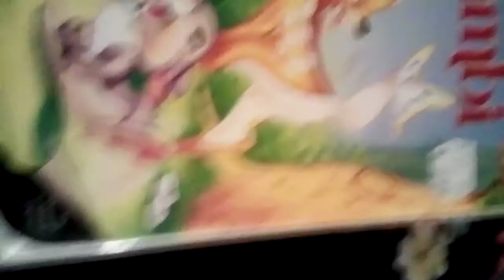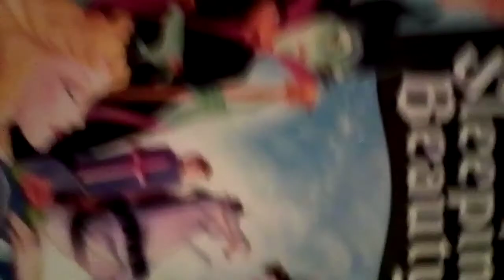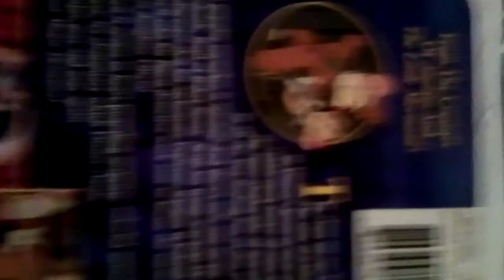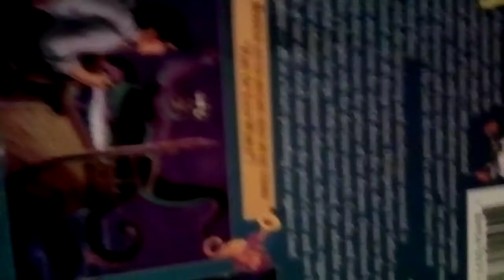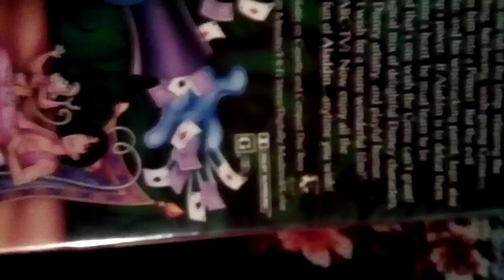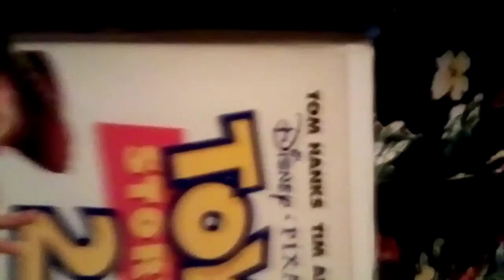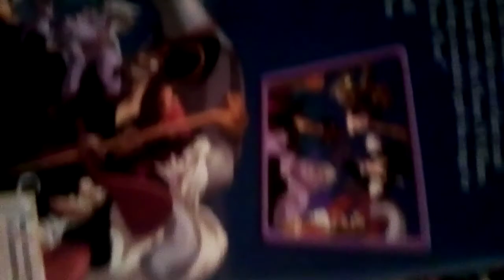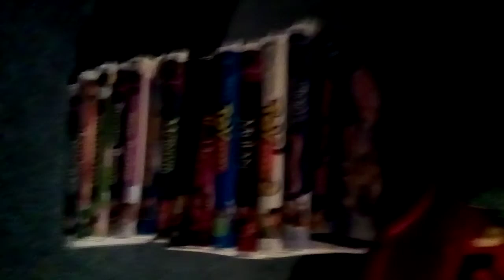Disney VHS Movie Collection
14 Disney Movies that I have on VHS...Hope You Enjoy!